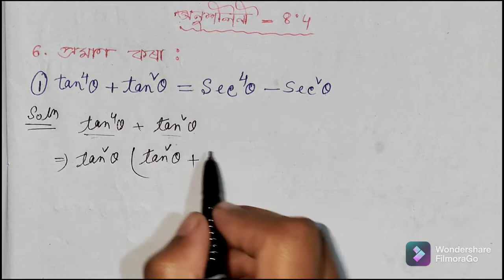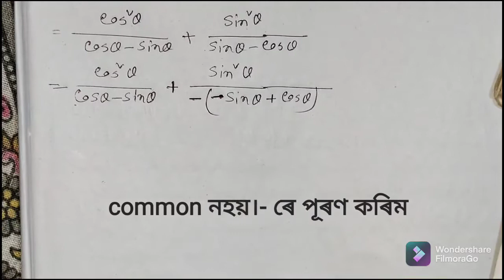Class-10 maths Ex-8.4 (Trigonometry) NCERT Assamese medium Q no 6